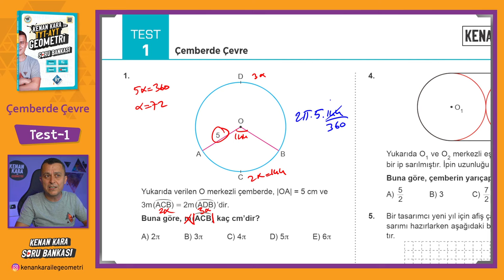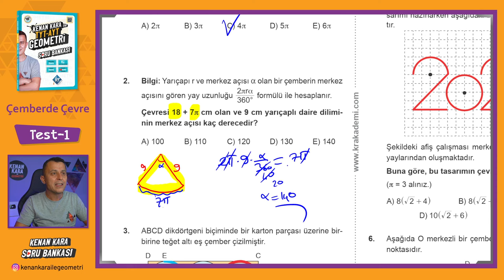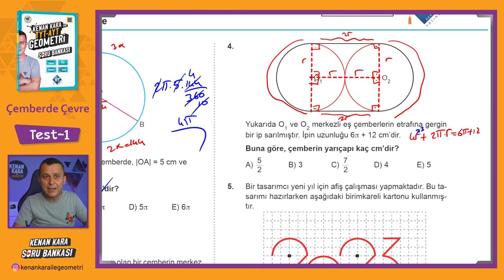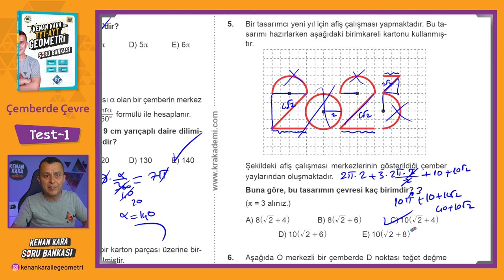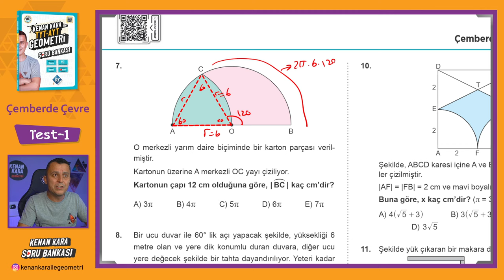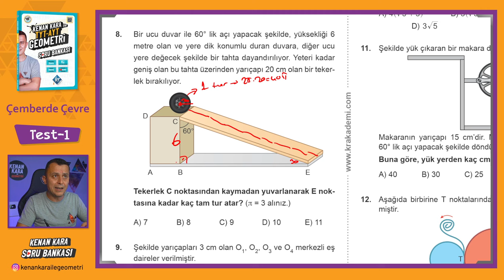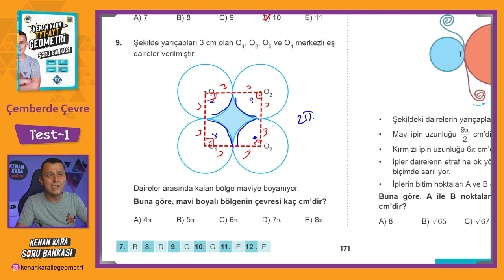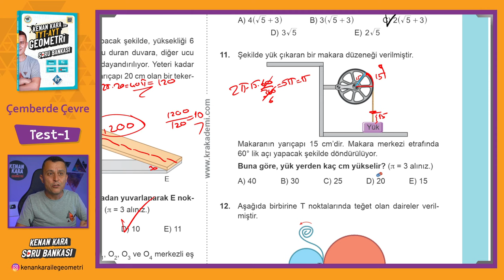Çemberde Çevre| TEST-1 | SORU BANKASI | Kenan Kara ile TYT-AYT Geometri Soru Bankası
Kenan Kara ile TYT-AYT Geometri Soru Bankası kitabında Çemberde Çevre konusundaki Test-1 çözümü

📄Tanıtım ve İnceleme PDF: